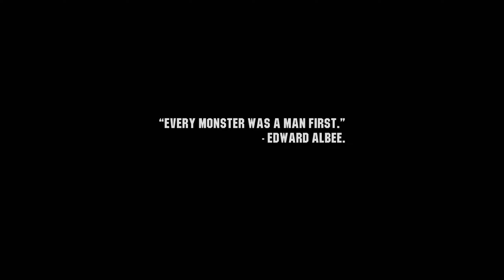Let's play wasteland 3 game first look | Wasteland 3 tech heads team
So Let's play wasteland 3 game in my first look video

I'm playing as the tech heads team in this video to see how this combo plays out

Wasteland 3 features
The End Has Just Begun
A party-based roleplaying game with the series’ signature focus on story reactivity and strategic combat in a post-apocalyptic world.

A Core RPG Experience
Features a deep and engaging story, utilizing a dynamic dialogue system with full English voiceover, allowing players to choose their role, and immersing fans of the series and newcomers alike.

Survive the Blistering Cold
Set in the savage lands of frozen Colorado, where survival is difficult and a happy outcome is never guaranteed. Players will face difficult moral choices and make sacrifices that will change the game world.